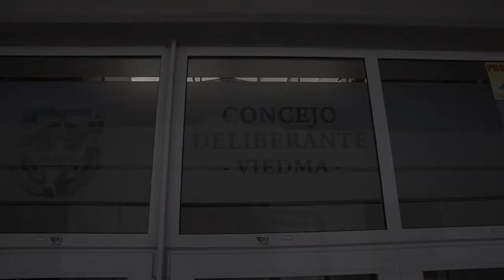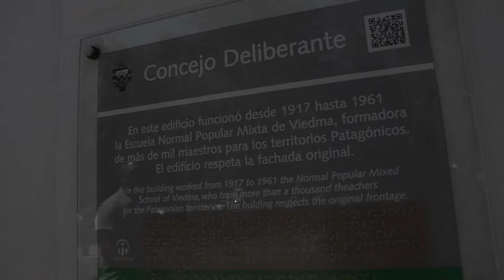Susana Dieguez y la elección de la Defensora del Pueblo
Dialogamos con Susana Dieguez y la elección de la Defensora del Pueblo de Viedma. Además charlamos de la política local y las posibles candidatas.